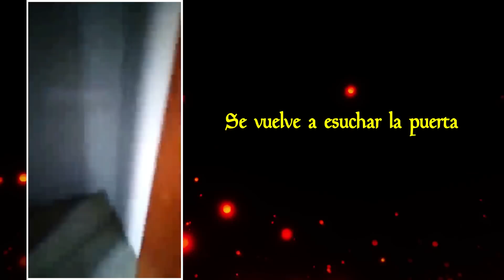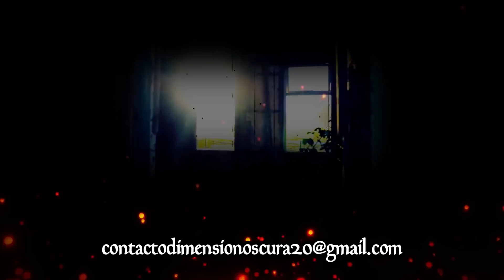Videos de terror que te helaran la sangre